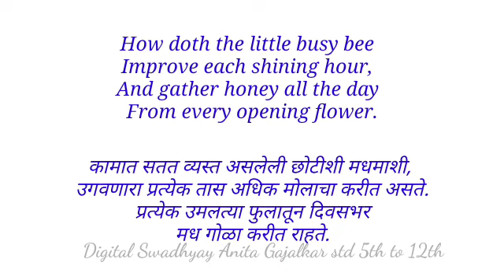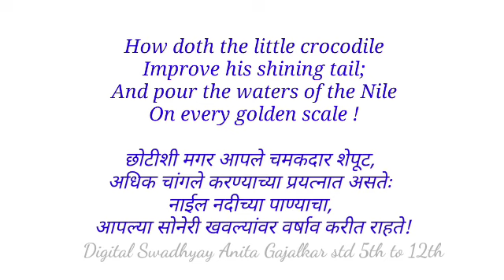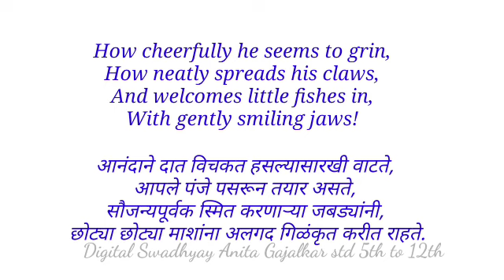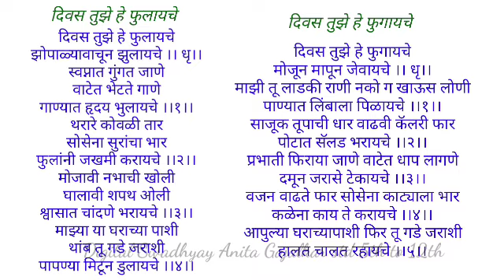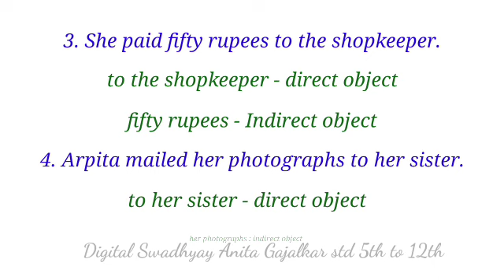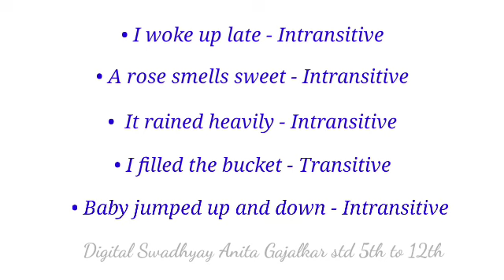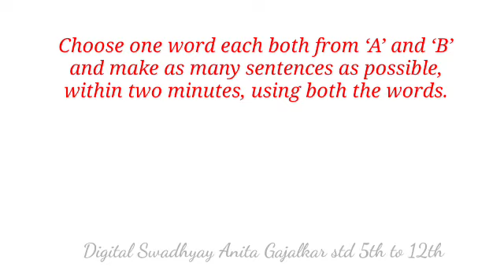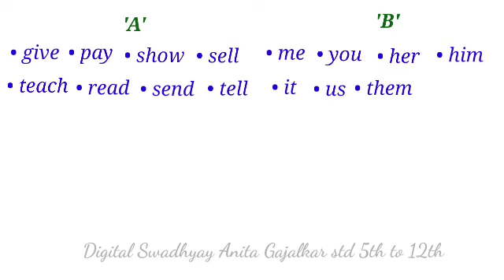Workshop Class 7 English 4.4 A Parody । 7th English 4.4 । std 7 English 4.4 । workshop a parody